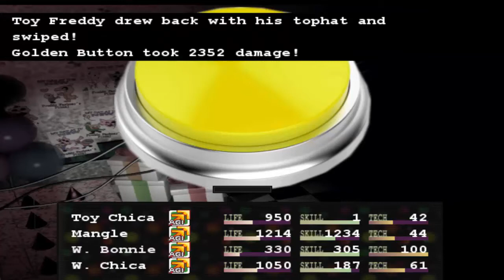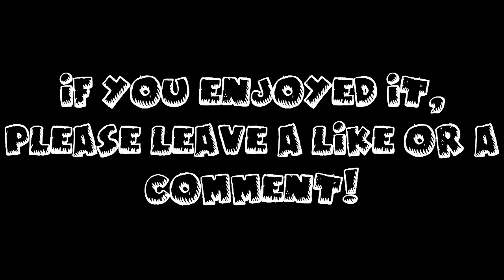git gud | Negligible Night's at F***boys *|SPRINGTRAP & GOLDEN BUTTON FIGHT